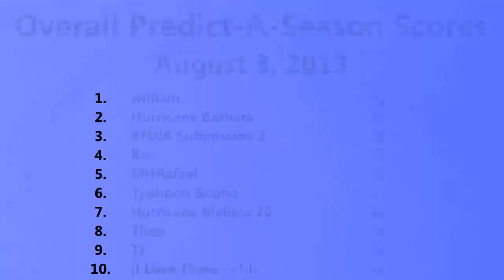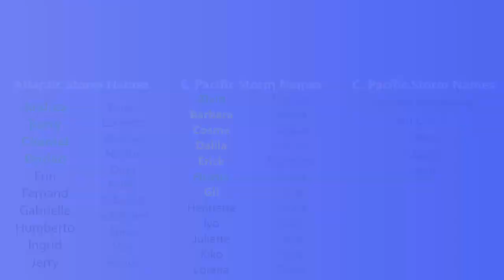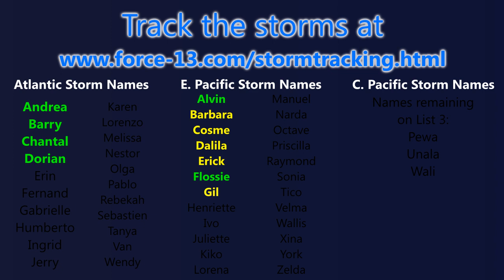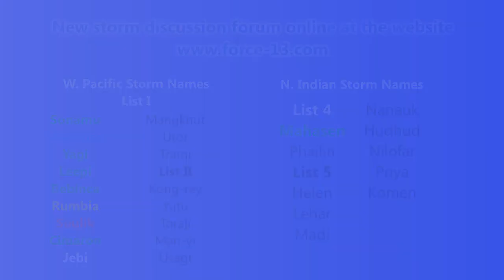TWB #54 - Jebi makes landfall; TS Gil & AOIs - August 3, 2013